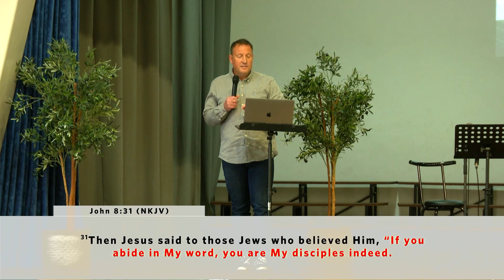23.08.13 | 5. Liberty Under Control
Speaker: Hennie Wiggett